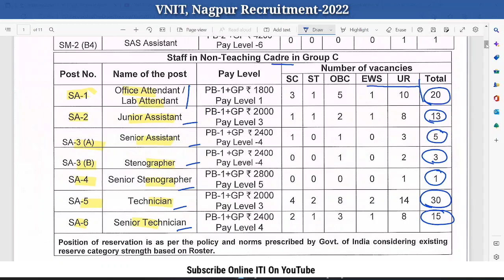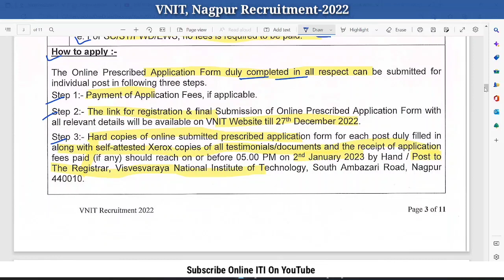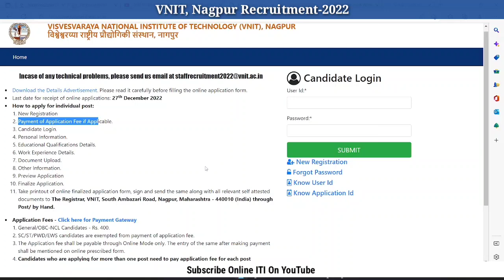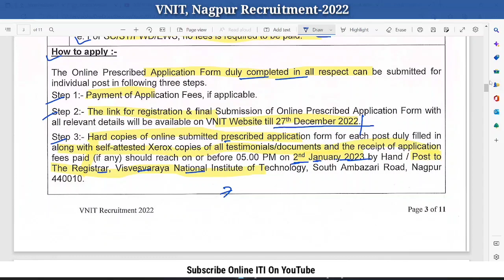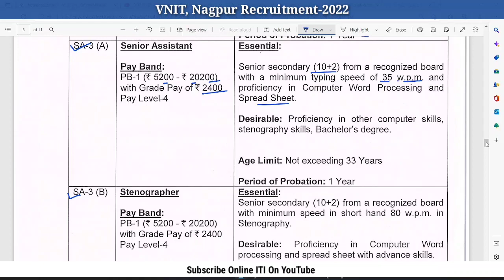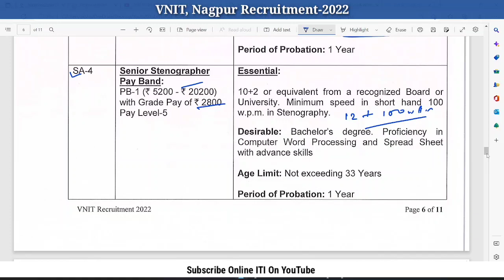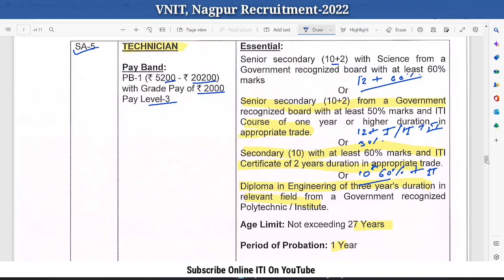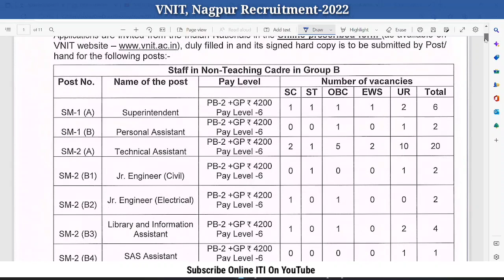VNIT Nagpur Recruitment 2022 | VNIT Non Teaching Vacancy 2022 Online Form Kaise bhare | ITI/12 Apply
VNIT nagpur recruitment 2022 || How to Apply VNIT Vacancy 2022 || VNIT Notification & Form
▶Visvesvaraya National Institute of Technology Non Teaching Cadre Staff Vacancy 2022◀
Hello Students VNIT, Nagpur me Non Teaching Posts Par Graduate, Post Graduate, Diploma ITI & 12th Pass Ke Liye Recruitment ka notification publish hua hai. In posts par online form apply karne ka process and complete VNIT Vacancy ki Information aaj ki video me di gai hai.